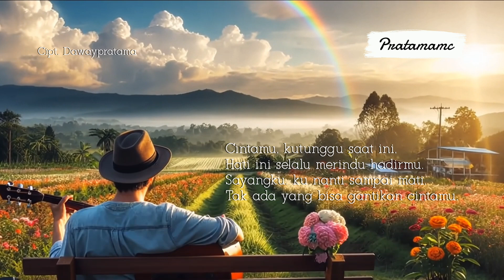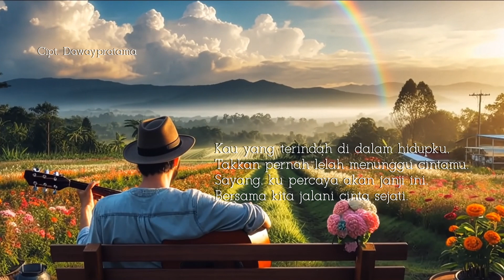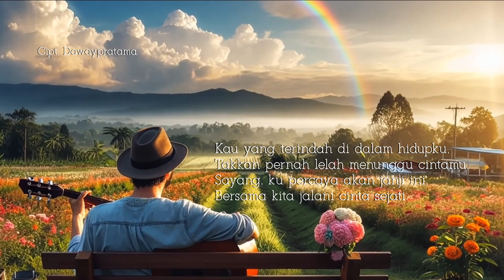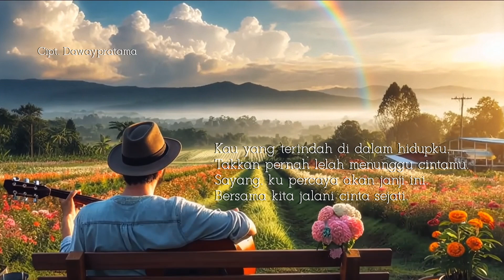Cintamu kutunggu - Music Romantis | Pratamamc Musik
*"Cintamu Kutunggu"* adalah lagu romantis terbaru yang menggambarkan kesabaran dan ketulusan dalam menanti cinta sejati. Melalui lirik yang menyentuh dan melodi yang penuh perasaan, lagu ini mengajak Anda untuk merasakan keindahan cinta yang datang di saat yang tepat.

*Pratamamc Musik* mempersembahkan karya yang penuh makna ini, untuk Anda yang percaya bahwa cinta sejati layak untuk ditunggu. Biarkan lagu ini menjadi pengiring dalam setiap harapan dan doa untuk cinta yang akan datang.

*Tagar:*